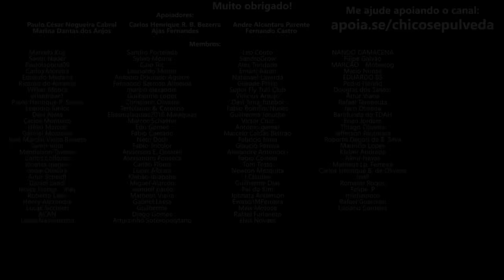O Curioso Caso do Consórcio TRIUMPH - Pobre Premium Plus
🔹Seja membro deste canal:
🔹Faça uma doação em Bitcoin ou Ethereum:
BTC: bc1ql5esj3ctne5gv9mqg54j4gsns280fpu3jfxqjm
ETH: 0x16be8dc1D7f74c1CB2AA2e02089EA5f5fd168bc3